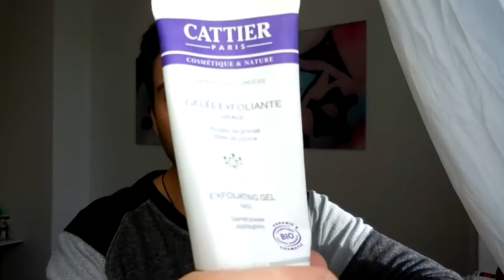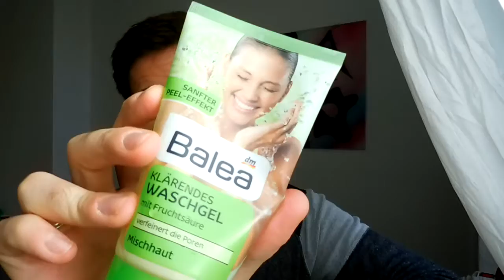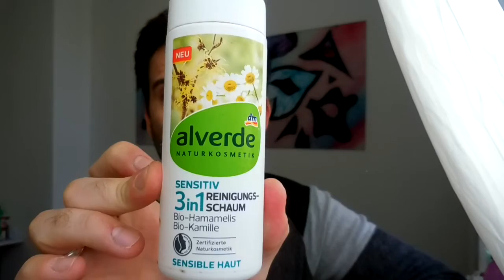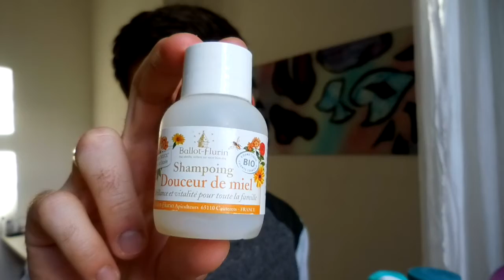Produits Terminés #12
Déroulez la barre d'informations ...
Des Codes Promo et précisions vous y attendent !!!

Produits mentionnés :

- Dentifrice DENTALUX
- Smoothies Pure fruit
- Mousse de douche Dresdner essenz Grenade pamplemousse
- Age loc Galvanic spa Nu skin
- Cien Déodorant Nautral mineral
- Rexona déodorant Men
- Gelée exfoliante Cattier
- Gel nettoyant Citron vert Balea
- Asian touch Gel douche Cien
- Mousse nettoyante Alverde Hamamélis et camomille
- Dédorant Cien Fresh Extra dry
- Shampoing Ballot flurin Douceur de miel

- Dentifrice AP24 Nu skin
- Baume magique Omoyé

⭐️ Après plusieurs tests, recherches et questionnements, j'ai décidé de m'associer à une marque qui est pour moi gage de qualité et d'efficacité : NU SKIN ⭐️

Je suis à présent représentant de cette marque et avant tout consommateur amoureux inconditionnel.

🌎  Si vous désirez plus de renseignements concernant les démarches à suivre pour ce beau projet de vie ou tout simplement plus d'informations sur les produits, leurs utilisations ou leurs acquisitions,  veuillez me contacter par mail à l'adresse suivante :

💲 Codes Promo valable sur votre première commande 💲

( Open Food offert )
✖️  Cure de remise en forme, minceur, bien-être Made in France 100% Naturel

⚜ Les produits offerts seront spécifiés dans chaque vidéo ⚜

Bonne visite